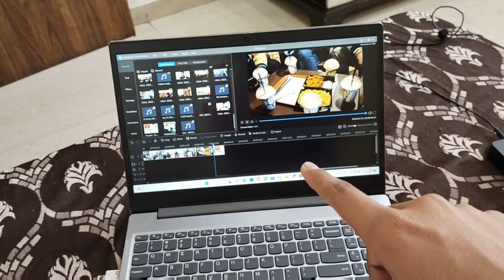LAKSHAY KU SHARMA RAHA HAI 😂|| Lakshay ka birthday 🎂🎉